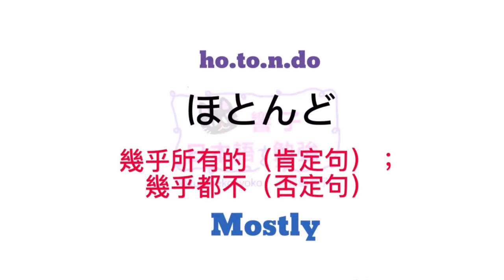大家的日本語 教學 香港 | JAPANESE STUDY | WORDS 89 [黑貓響子]